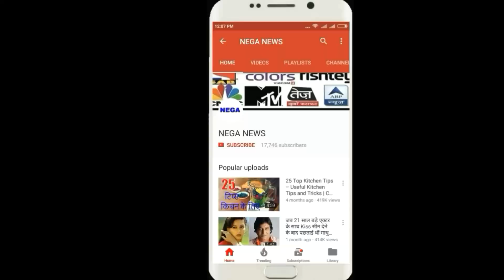Mahendra singh dhoni की वजह से Team India के इस धुरंधर Player का career बर्बाद हो गया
Hello friends,
Due to Mahendra Singh Dhoni, the career of this player of India was ruined,
Former India captain Mahendra Singh Dhoni is considered one of the best batsmen in the world, Mahendra Singh Dhoni is known for his long long sixes in the whole world. In front of Mahendra Singh Dhoni, the bigger bowlers are also afraid to bowl the ball. Since Mahendra Singh Dhoni has been in the Indian team since then, he has not left the Indian team due to poor form till today.
Dinesh Karthik and Mahendra Singh Dhoni started their cricket career together.

Due to Mahendra Singh Dhoni's consistent Indian team, the career of another wicketkeeper batsman is almost ruined. Yes, we are talking about wicketkeeper batsman Dinesh Karthik. Dinesh Karthik played his first match for India in 2004. The same Mahendra Singh Dhoni also played his first match in 2004.

Dinesh Karthik is always out of the Indian team due to Mahendra Singh Dhoni's good performance

But after this, Mahendra Singh Dhoni confirmed his place in the Indian team thanks to his Shanadar game. Dinesh Karthik continued to perform well in the IPL and domestic cricket too. But due to Mahendra Singh Dhoni, he did not get much chance to play in the Indian team.
Tell you that Dinesh Karthik has once again returned to the Indian team. But it does not seem that they will be given opportunities to play more matches than Mahendra Singh Dhoni,

Dinesh Karthik's ODI career has not been so good yet

Dinesh Karthik, who has stepped into the cricketing world with Mahendra Singh Dhoni in 2004, has played just 73 ODIs so far. In which Dinesh Karthik has scored 1365 runs in 62 innings with a batting average of 28.44. Dinesh Karthik has so far scored 8 half-centuries in ODIs. Dinesh Karthik has not been able to score a century in ODIs yet. Dinesh Karthik has so far scored 143 boundaries and 12 sixes in ODIs.